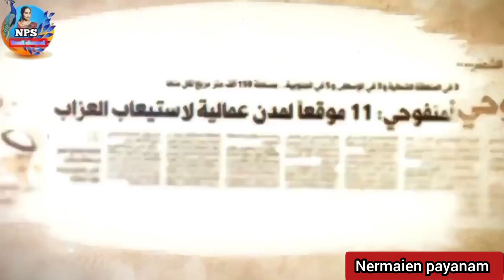November 13, 2022 குவைத் முக்கிய செய்திகள் kuwait today news ||Nps tamil channel